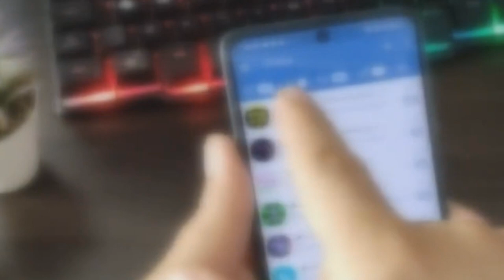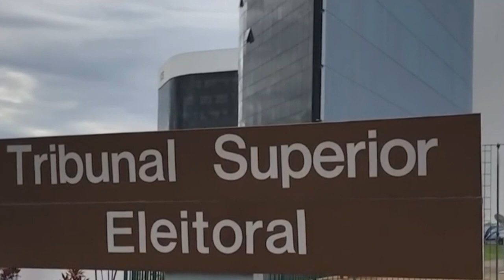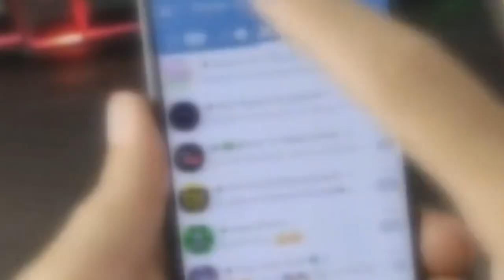A JUSTIÇA ELEITORAL VAI DISCUTIR O BANIMENTO DO APLICATIVO DE MENSAGENS TELEGRAM NO BRASIL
| ELEIÇÕES |
E NESSE ANO DE ELEIÇÕES, A JUSTIÇA ELEITORAL VAI DISCUTIR O BANIMENTO DO APLICATIVO DE MENSAGENS TELEGRAM NO BRASIL